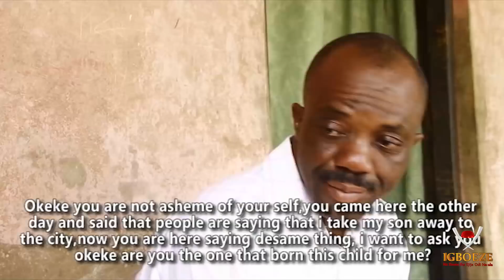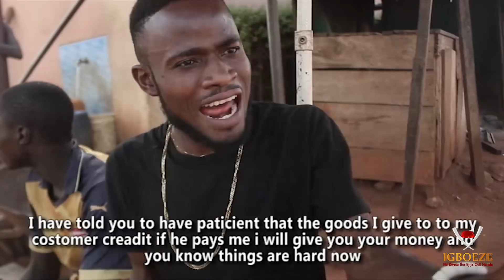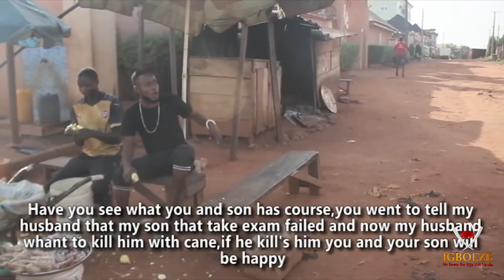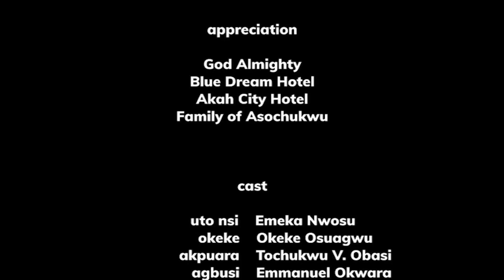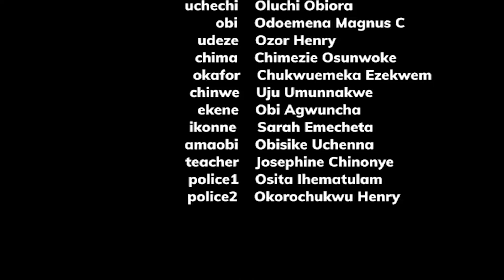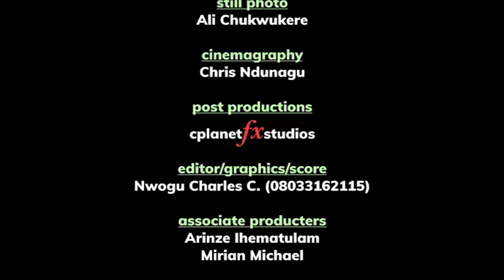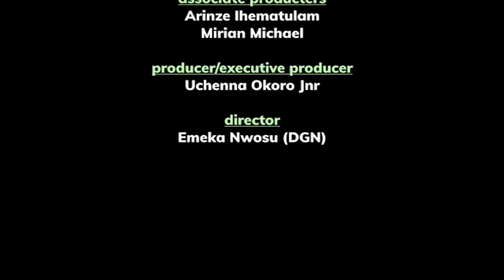Ajo Nwa Boi 3&4 - 2018 Latest Nigerian Nollywood Igbo Movie Full HD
Children are a gift from God. Whoever spares the rod hates their children, but the one who loves their children is careful to discipline them.  Enjoy this hilarious movie.

STARRING: Emeka Nwosu, Emmanuel Okwara, Okeke Osuagwu.

PRODUCER/EXECUTIVE PRODUCER: Uchenna Okoro.

DIRECTOR: Emeka Nwosu.

COMPANY:  Movie Channel Production.

YEAR:  2018.